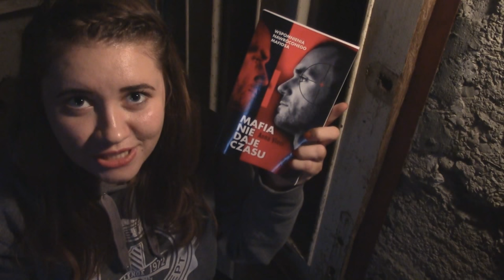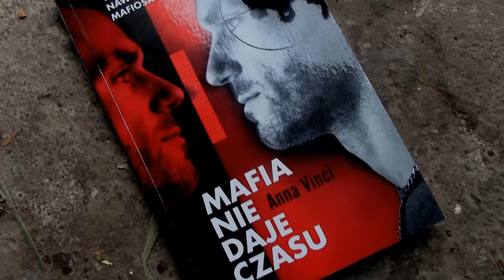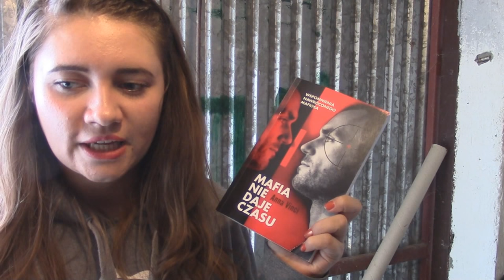PREMIEROWO: Mafia nie daje czasu (Gaspare Mutolo, Anna Vinci) - RECENZJA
Gaspare Mutolo przyznał się do dwudziestu dwóch morderstw. Większość z nich popełnił przez uduszenie. Dzięki współpracy z wymiarem sprawiedliwości dzisiaj jest wolnym człowiekiem.